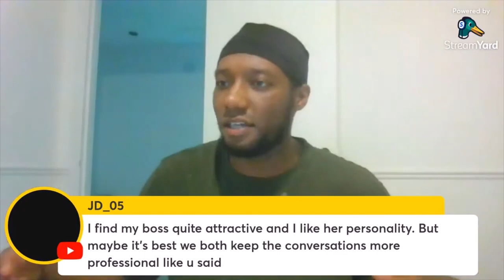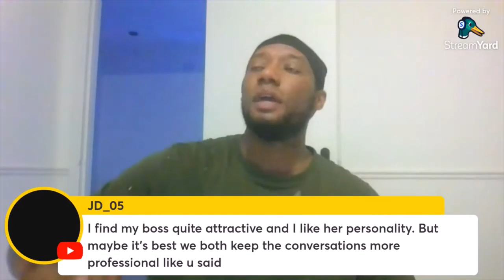Do High Value Men Watch The Euros ???